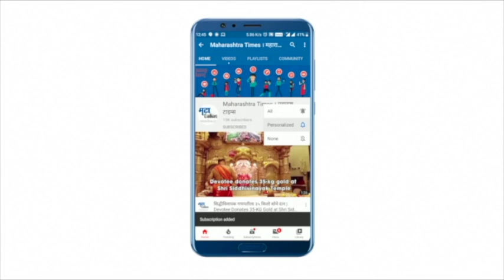Amit Shah : अमित शाह आजपासून महाराष्ट्र दौऱ्यावर; आधी घेणार साईंचे दर्शन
भाजपचे चाणक्य अशी ओळख असलेले केंद्रीय गृहमंत्री तथा देशाचे पहिले सहकारमंत्री अमित शहा हे आज अहमदनगर जिल्ह्याच्या दौऱ्यावर येत आहेत. या दौऱ्याची सुरुवात ते शिर्डीत साई दर्शनाने करणार असून साई समाधीच्या दर्शनासह अमित शहा यांचा दिवसभराचा दौरा कसा असणार आहे याचा साई मंदिर परिसरातून आढावा घेतलाय सचिन बनसोडे यांनी..